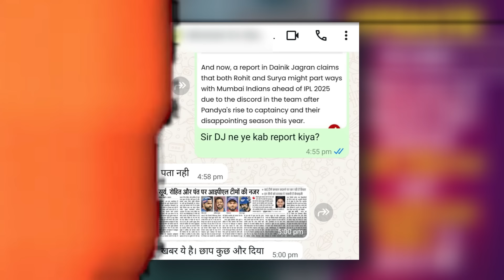IPL 2025 News : ROHIT and SKY LEAVING MI? | DRAVID ERA in RR | SRH Release Players List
IPL 2025 News : ROHIT and SKY LEAVING MI?  | DRAVID ERA in RR | SRH Release Players List | IPL 2025 | Cric Point